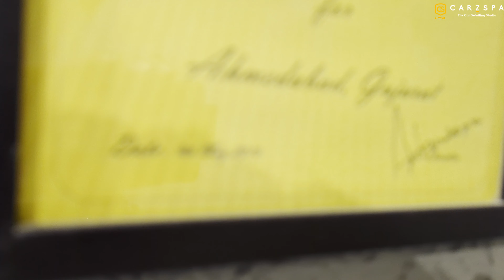VLOG 69 : AUTOVIA CARZSPA KO HUA 8 SAAL USKA HO RAHA HE CELEBRATION | AUTOVIA VLOGS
Autovia CarzSpa
Nikol,
Ahmedabad,
Gujarat

We offer :-
-Crystal Shield Ceramic Coating
-Paint protection film (self healing)
-Vinyl Wraps More than 300 shades available
-DENTING & Painting
-Vehicle Modification and all types of car accessories available